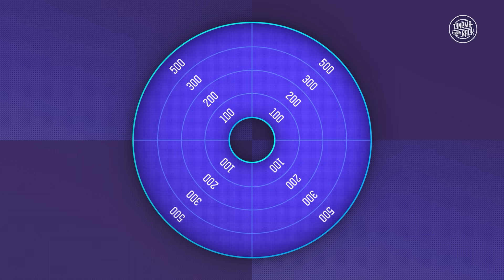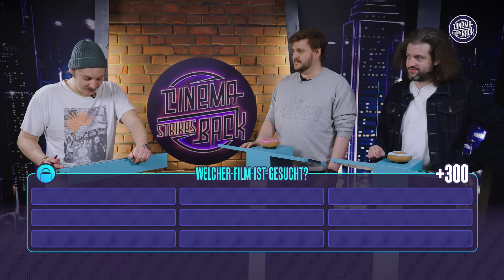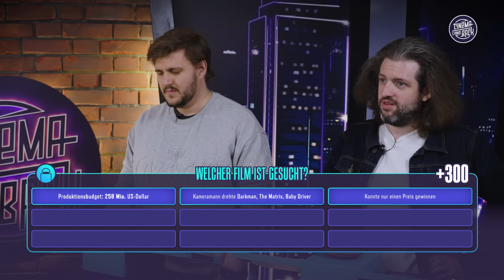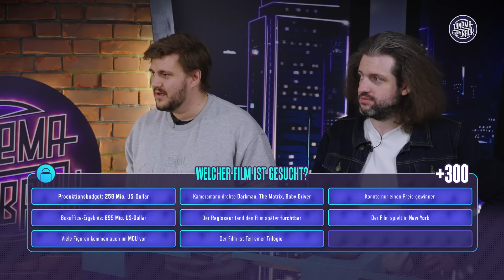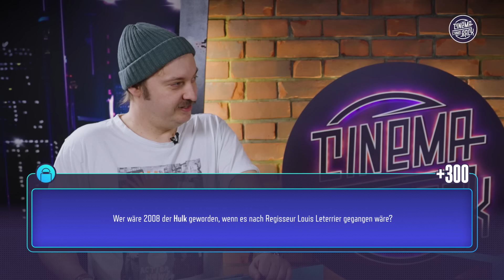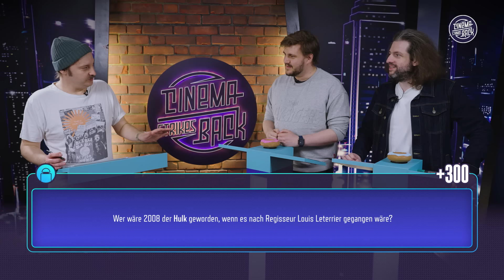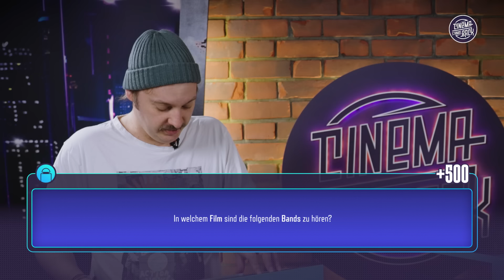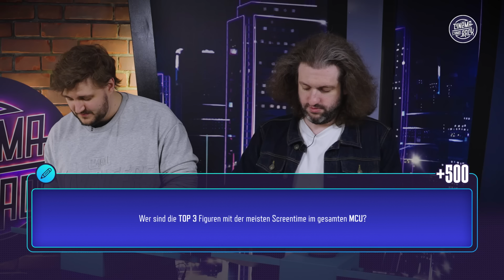Das Marvel-Quiz der NERDS! @moviepilot vs. @Nerdfactory - FILMQUIZ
Yves von @moviepilot  gegen Luc von @Nerdfactory. Dieses Mal lehnt sich das Team von Cinema Strikes Back entspannt zurück und lässt andere die Schlacht schlagen. Wer weiß mehr über Marvel? Zum ersten Mal mit dabei: Luc von Nerdfactory. Wer wird gewinnen, wer wird untergehen? Eine neue Folge FÜR EINE HANDVOLL DONUTS entscheidet über diese elementaren Fragen!

Moderation & Redaktion: Marius Stolz
Kamera & Ton: Patrik Hochnadel
Schnitt: Patrik Hochnadel, Jonas Ressel